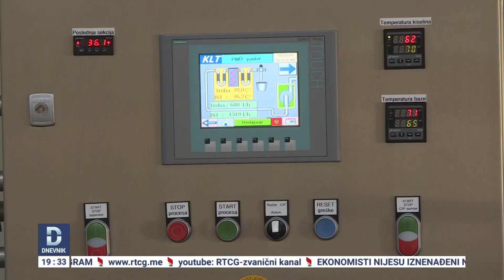Ni zaduživanje neće pomoći bez oživljavanja realnog sektora u CG